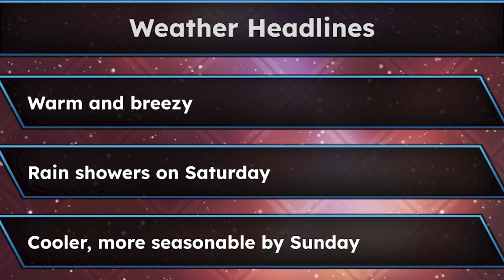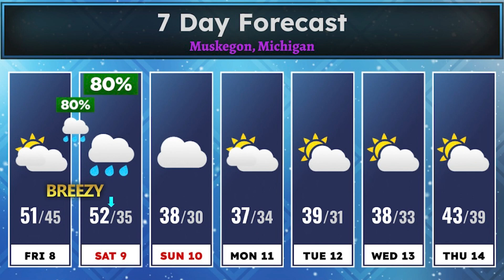Andy and Dave Daily Dec 8th